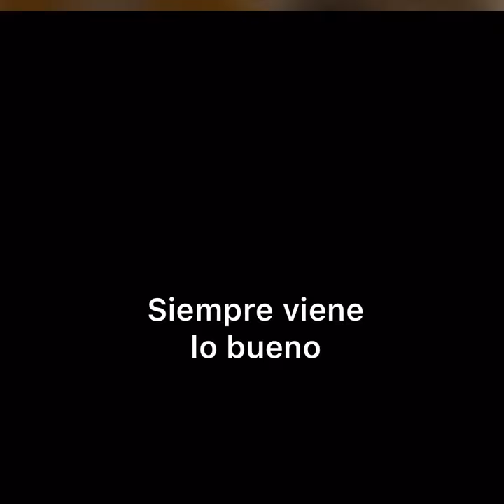TRAILER DE NÁUFRAGOS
Náufragos próximamente